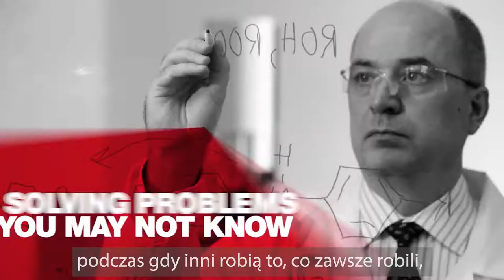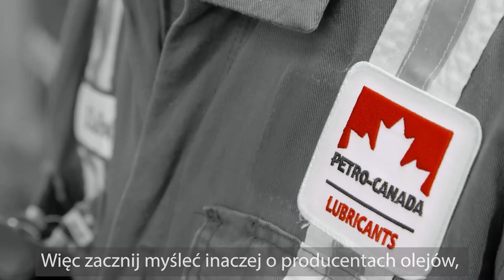Petro-Canada Lubricants - Film promo 2:12min.